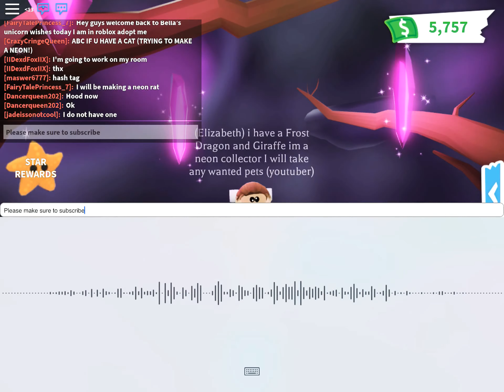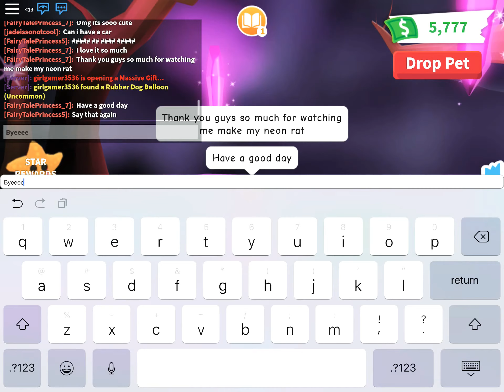Roblox Adopt me making a neon rat!!!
Today I am playing adopt me in roblox I making a neon rat it’s so cute I love the pink neon color!